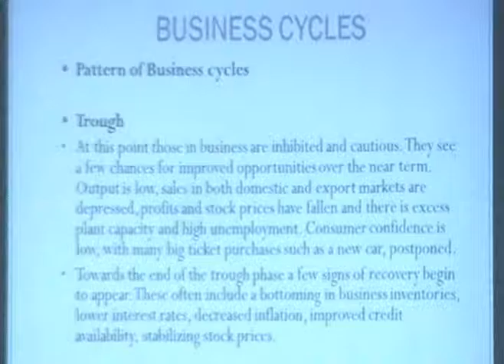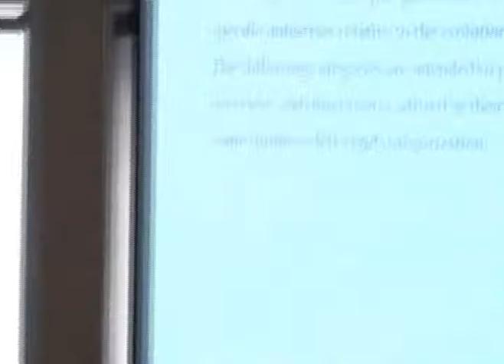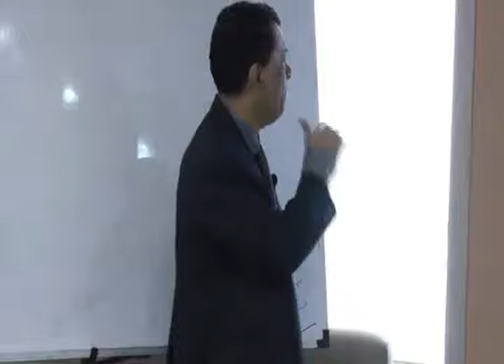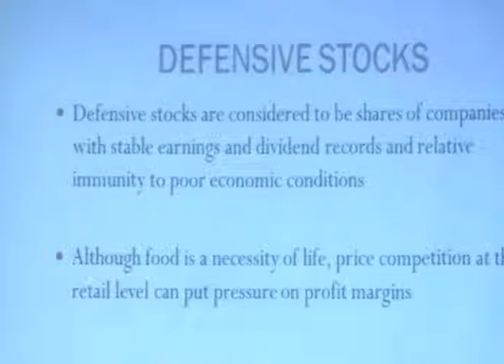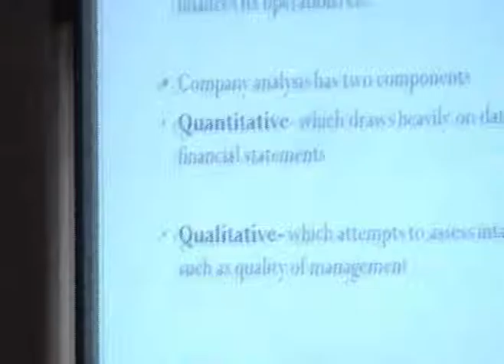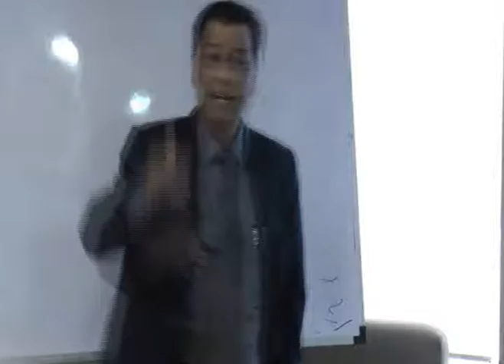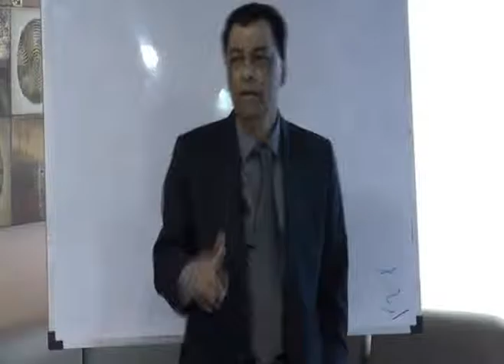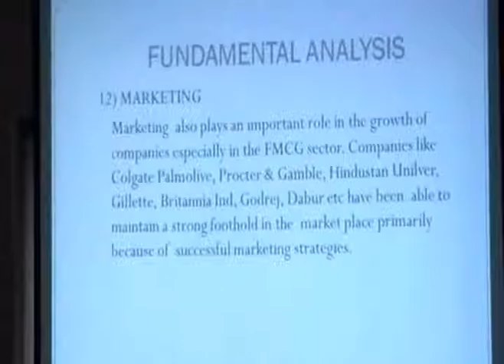Part - 02, How To Create Wealth By Investing In The Stock Market 2014